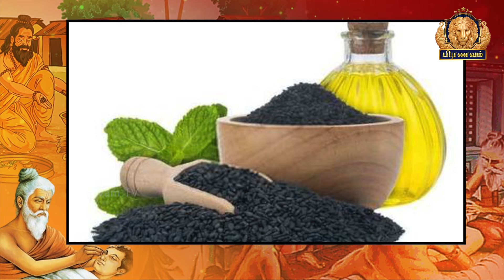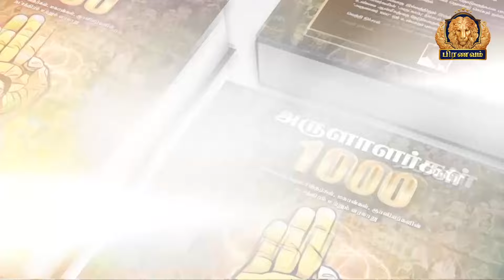இளைத்தவனுக்கு எள்ளு.. கொளுத்தவனுக்கு கொள்ளு..| Pranavam TV